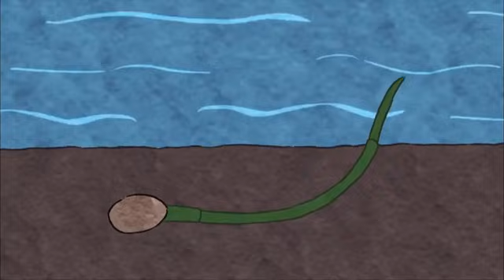The Buddha - Music by Michael Bacon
The Buddha, A Film by David Grubin